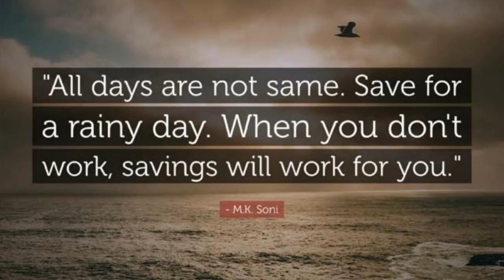The Secret Money Saving Rule !!! (Best Strategy )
In this video i shared about a major struggle people going through in having a saving. I didn't just talk about the struggle, i made mention of solutions to come out of this long term struggle that have become like a norm with an average person.

Money talks

Trust me the amount you earn doesn't matter when it comes to money savings . The most important thing is how much you can save from what you earn. Hence this video will tackle the root problem of why it's so difficult for people to save even with their 6 figures income.

No matter what level you are currently with your savings, this video will be of great help to you in saving more.